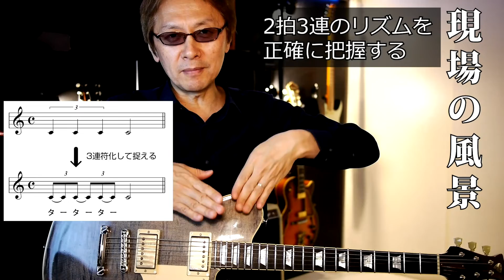S08 ライブハウスのセッション・デー(ソウル&ファンク系)に参加。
(YouTube連動)
38のシチュエーションで学ぶ
宮脇流セッション・ギタリスト養成塾
〜アドリブ・マスター・コース

アップした動画は38におよぶコンテンツの導入としてお役立ていただけます。
また本書記載譜例の模範演奏を収録しています。
この動画だけでもある程度楽しんでもらえるように構成していますが、
動画の内容は短くまとめたものなので、本書と併用しながら見るのが効果的です。

■ 第１章　基礎編 ■ ■ ■ ■ ■ ■ ■ ■

１　ボーカルをやっている友達に、「デモ・テープを作るから手伝ってほしい」と言われた。
２　ライブハウスの出演者同士で、最後にアドリブ合戦をやることに！
３　ギター・ソロの幕開けで1弦が切れてしまった！（目標：ドレミ及び音名を指板上で完全に把握する）
４　友達とオリジナル曲を作っている時、"単純なCじゃなくてC△7（13）を弾いて"と言われた。
５　簡単なコード進行でのギター・ソロなのに、なぜかときどき音が外れて聴こえてしまう！？
６　母校での凱旋公演！全校生徒の前でソロ・ギターを演奏する。
７　母校のブラスバンド部と共演を記念CDに残すことに。
８　ライヴハウスのセッション・デー（ソウル&ファンク系）に参加。

■ 第２章　スケール編 ■ ■ ■ ■ ■ ■ ■ ■

９　ポップス系の弾き語りデュオに、レコーディングの参加を打診された。
10 バンドの練習中、メンバーに"ブルース系のギター・ソロでキメてみてよ"と言われた。
11 Am７の1コード・セッションで、クールなソロを決める！
12 Cコード一発のファンキー&ブルージィーなセッションに挑む。
13 どこまでも続くCコード・セッションでのギター・ソロ。
14 敏腕ミュージシャンが集うライブハウスでのセッション・デー。
15 友人のレコーディングで、斬新で盛り上がるソロをリクエストされた。
16 スパニッシュ好きの友達の家に招かれてフラメンコ・セッション！
17 オリジナル曲なのに、茫洋なギター・ソロしか思いつかない. 。
18 バラード曲でジャジィなギター・ソロを弾いてほしい！と頼まれたけど. 。
19 友達のフュージョン系バンドに参加するも、演奏曲はどれも難解！
20 バンド練習で、宇宙のどこかに浮遊しているようなソロ（？）を懇願された。

■ 第３章　コード編 ■ ■ ■ ■ ■ ■ ■ ■

21 友人とふたりで路上ライブ、突然キーの変更を要求された。
22 シンプルな曲をおしゃれなコード・アレンジで変身させる。
23 当方弾き語りデュオ！　しかし曲作りはいつも相方任せ。
24 メン募で見つけたブルース系ロック・バンドに加入したけど. 。
25 オリジナル曲のコード進行を部分転調させてみた。
26 高校時代の友人たちと数年ぶりにスタジオに集合 ベーシストはすっかりジャズマンに変身していた！？
27 ジャズ・ブルース・セッションでベーシストが裏コードを弾いてきた！
28 知り合いに誘われてついにジャズ・セッションに参加。

■ 第４章　実践編 ■ ■ ■ ■ ■ ■ ■ ■

29 友人のレコーディングでコード感のあるギター・ソロを頼まれた。
30 以前一緒にジャムったビデオ屋の店長に、"血が騒ぐような"ギター・ソロを頼まれた。
31 ベース・ラインとメロディがある状態からコードを付ける。
32 ジャム・セッション中、ベーシストの運指からコードを読み解く。
33 美しくもはかないバラード曲で、ボーカルと絡み合うエモーショナルなギターを弾く。
34 一週間後にレコーディング、それまでにコードをアレンジすることに。
35 ジャム・セッションで、サックスの人が書いてきたオリジナル曲を初見で演奏する。
36 ジャズ・セッションにリベンジするも撃沈！　その敗因とは？
37 隣に住むおばちゃんに、"あんたのギターは眠くなる！"と言われた。
38 遠距離恋愛中の彼女と久しぶりに再会、目の前でギターを弾くことに。

※本書はギター・マガジンの連載『ムダなく上達！　宮脇流スマート・トレーニング』の中から、
2004年8月号（13回）から2006年10月号（50回）までの記事のレイアウトを一新し、一冊にまとめたものです。
著者：宮脇俊郎　イラスト：シメノシロー